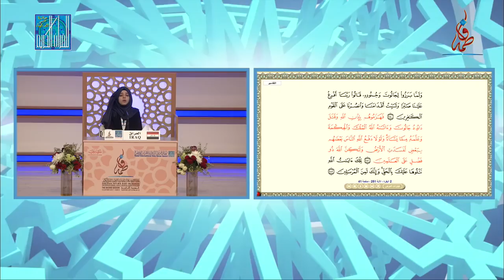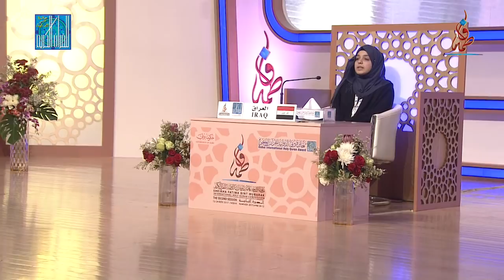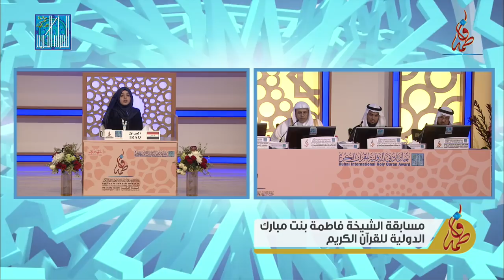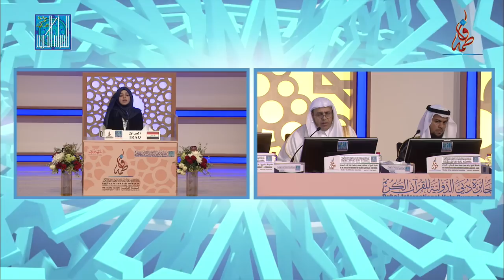طيبه جليل محسن الزبيدي - العراق | TAIBA JALIL MUHSIN ALZUBAIDI